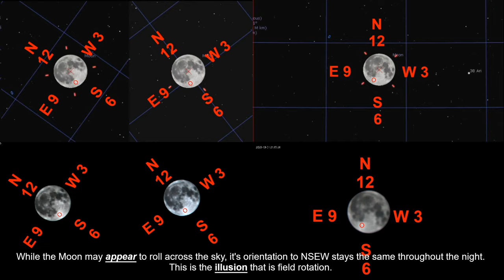The illusion that is field rotation (Moon rolling in the sky)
As with all targets in our night sky, they appear to rotate from our perspective. This has led to some confusion as we often forget the object's orientation to NSEW, as well as our own. So here is a real world example to show why NSEW orientation plays a major part in the illusion called field rotation.

The Moon over 2hr 40min period
Alt/Az mount and camera (Same as you looking up at the sky)
EQ mount and camera (NSEW locked to a fixed orientation)
Reference panels showing NSEW grid lines
Red circle on the Moon is Tycho